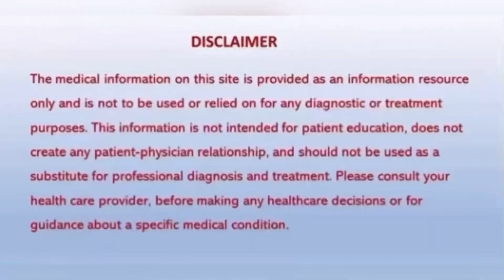Surprising Benefits of this herb -میں گر گئی ، پھر میں نے کیا کیا-How I treated myself urduhindi